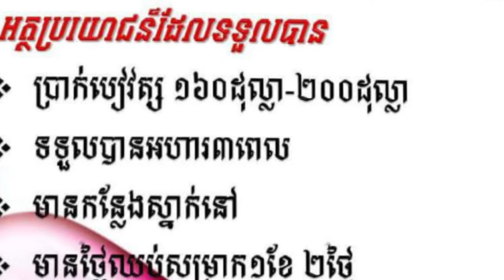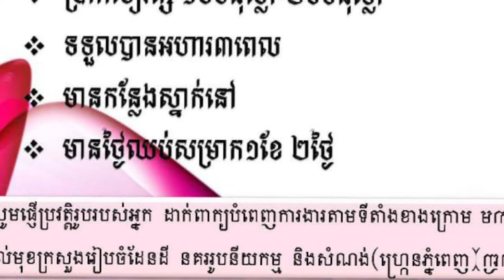ប្រភពការងារ episode66 JobSource ជាបន្ទាន់ ពេញម៉ោង jobs ប្រាក់ខែច្រើនទៅតាមសមត្ថភាពរបស់បេក្ខជន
គោលបំណងក្នុងការបង្កើត  Channelនេះ!
+ផ្តល់ឱកាសការងារល្អៗ ថ្មី បុគ្គលិក និង និសិ្សត
+ផ្លាស់ប្តូរបទពិសោធន៍ការងាររបស់ខ្លួនអោយកាន់តែប្រសើរឡើងបន្ថែមទៀតដើម្បីសម្រេចនូវក្តីសុបិន្តរបស់ខ្លួននៅពេលអនាគត